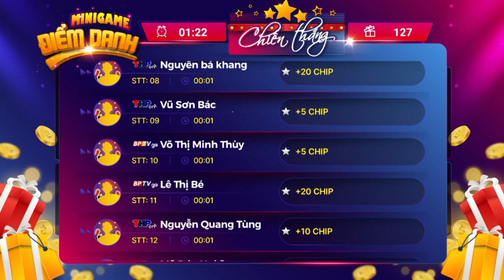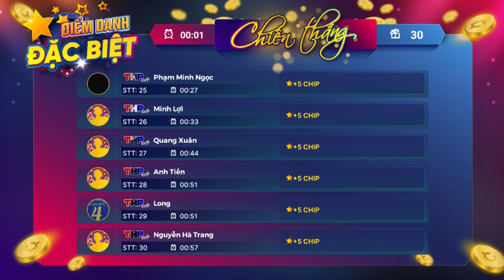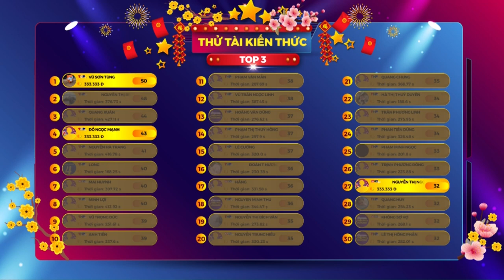Triệu Phú Voucher Online số 08/01/ 2024 | Chung kết thử tài kiến thức số 03